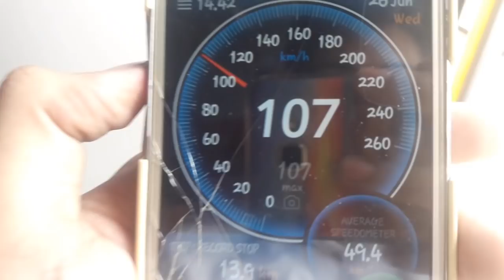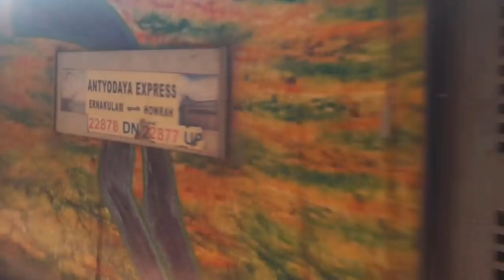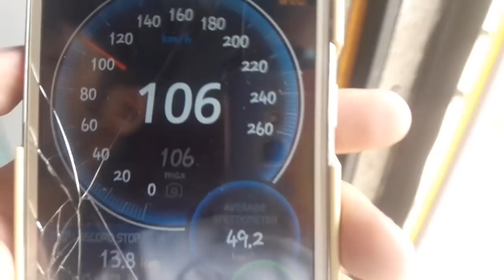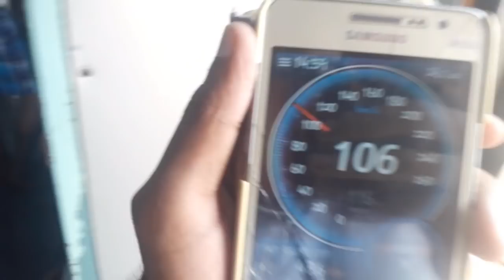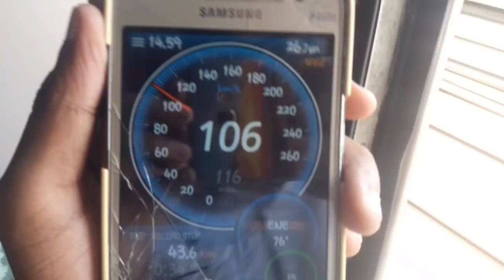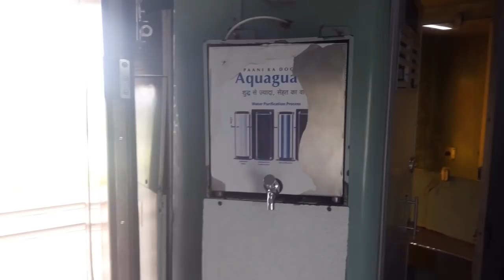Onboard INDIA'S BEST Antyodaya Express Journey| Howrah Antyodaya Express | KGP To HWG Full Journey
Onboard HOWRAH ~ ERNAKULAM ANTYODAYA EXPRESS ||

Kharagpur (KGP) ~ HOWRAH (HWH) Full Journey ||

SRC WAP4 In Charge ||

KGP ~ HWH Distance : 114 KM

Train Top Speed :- 110 KMPH

Train Total Journey :- 2278 KMPH

Full General Premium Types Coaches With LHB Rake Offered Indian Railways ||

Total Halt :- 23 Stops